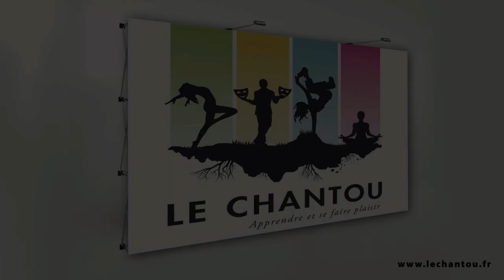Représentation théâtrale 2019 | Le médecin malgré lui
Représentation de la pièce de théâtre « Le médecin malgré lui » de Molière par le groupe des adultes de la section théâtre du Chantou.

À l’occasion de la troisième représentation théâtrale : « Diagnostic, alchimie et autres histoires fantasmagoriques » à la salle de l’Amphore de Corent le 23 juin 2019, retrouvez l’intégralité de la prestation d’une partie des comédiens du Chantou.

Mise en scène : Fabrice Coudret

Comédiens : Antony Linda, Baudhui Damien, Cardoso Marie-Christine, Chomilier Mylène, Coudert Lionel, Gruau Fleur, Hubert Karine, Lacrocq Émilie, Sauzede Romane et Souveton Mireille.